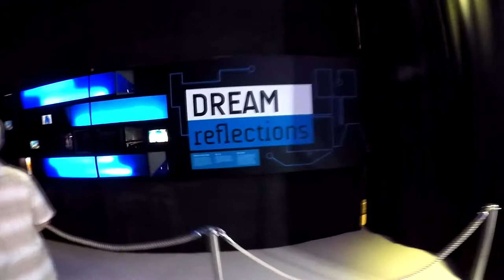Колесо обозрения в Сингапуре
Сингапурское колесо обозрения (Singapore Flyer).

Что посмотреть в Сингапуре?

Гигантское колесо обозрения, находящееся в Сингапуре. Достигает высоты 55-этажного дома, имея общую высоту в 165 м, на 5 м выше, чем «Звезда Наньчана» и на 30 м выше, чем колесо обозрения «Лондонский глаз».
Построено в 2005—2008 годах.
До марта 2014 года было самым высоким в мире колесом обозрения. Теперь колесо в Лас-Вегасе превосходит сингапурское колесо обозрения на 2 метра по высоте.

Диаметр Singapore Flyer составляет 150 м; колесо обозрения встроено в трёхэтажное здание терминала, в котором находятся магазины, бары и рестораны.
С высоты Сингапурского колеса обозрения открывается обширный вид на центр города и на окрестные территории примерно до 45 км в диаметре.

Каждая из 28 капсул вмещает 28 пассажиров. Полный оборот колеса занимает 28 минут.

Последняя капсула была установлена на колесо обозрения 2 октября 2007 года. Singapore Flyer начало вращаться 11 февраля 2008 года.
Торжественное открытие Сингапурского колеса обозрения состоялось 15 апреля 2008 года.

Билеты на Сингапурское колесо обозрения можно купить в кассе и на официальном сайте

Сингапур - потрясающий город! Внём обязательно стоит побывать.

Субтитры: русские, английские, украинские, белорусские, немецкие, испанские, французские, польские

Если у вас есть какие-либо вопросы или пожелания, пожалуйста, пишите в комментариях. Конечно же, я отвечу.

Съёмка: GoPro Hero 5 Black
Фото: Samsung Galaxy K-Zoom
Монтаж: Sony Vegas Pro

Спасибо!